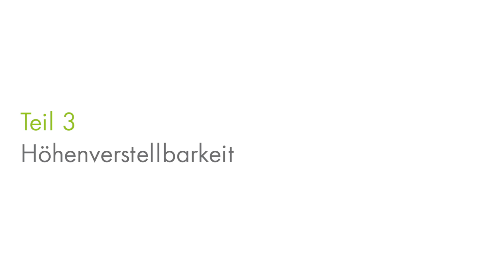Switch Funktionen und Betriebsanleitung